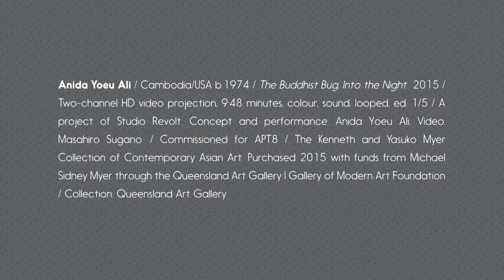APT8 / Anida Yoeu Ali discusses 'The Buddhist Bug, Into the Night'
Anida Yoeu Ali's 'The Buddhist Bug, Into the Night' 2015 extends from her 'Buddhist Bug' series of photographs, videos and live performances. In these works, the artist playfully inhabits a sinuous, caterpillar-like costume whose colour references the robes of Buddhist monks. Ali's bug was inspired by her fascination with Buddhism as a Khmer-Muslim, and the exploration of diasporic identities. The project developed when Ali returned to her birthplace of Cambodia as a means of inhabiting and recording Cambodia's changing rural and metropolitan landscapes, and of negotiating her culturally mixed background as 'Khmer-Muslim, Cambodian-American, Cham minority and Malaysian'. In a series of social encounters in locations around Phnom Penh, Ali's bug impassively occupies central stage among communities, schools, cinemas, restaurants, bars and urban and rural landscapes undergoing rapid change and development. Its lengthy coils wrap around tables, are poised with grace and improbability on a bicycle, and infiltrate karaoke bars. Her video for APT8 documents these engagements with Phnom Penh at night time, staging the nocturnal bug as a 'powerful place for encounter, habitation and reinvention'.

Anida Yoeu Ali, Cambodia/USA b.1974 / The Buddhist Bug, Into the Night (still) 2015 / 2-channel HD video projection, 7:00 minutes (looped), colour, sound, ed. of 5 / A project of Studio Revolt. Concept and performance: AnidaYoeu Ali; Video: Masahiro Sugano / Commissioned for APT8. The Kenneth and Yasuko Myer Collection of Contemporary Asian Art.

Vision Courtesy: SBS Australia